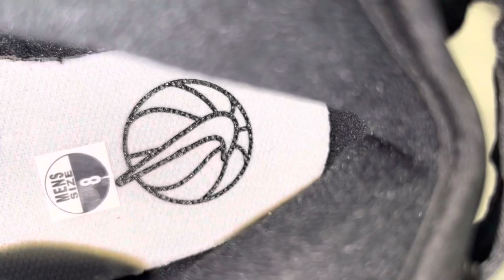Nike Air Zoom Flight 95 Pale Ivory Silver Basketball Shoes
Nike Air Zoom Flight 95 Pale Ivory Silver Basketball Shoes DX5505 100